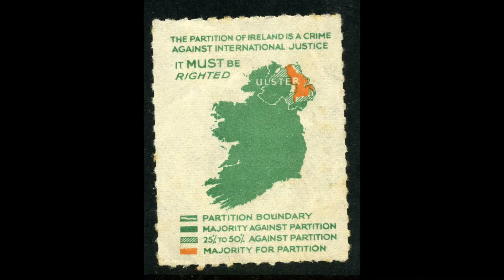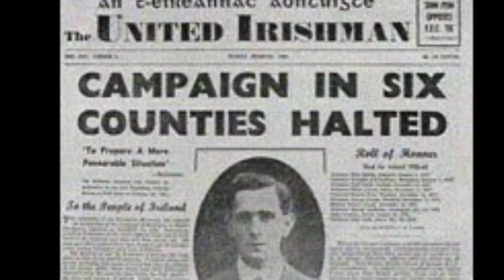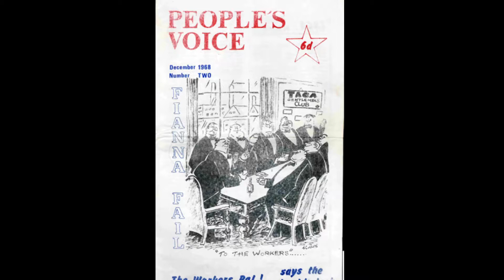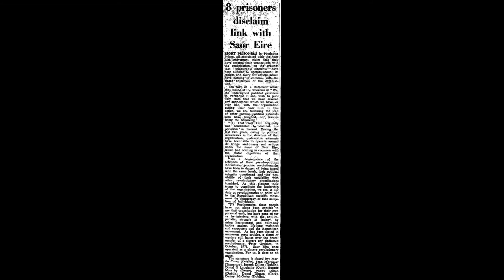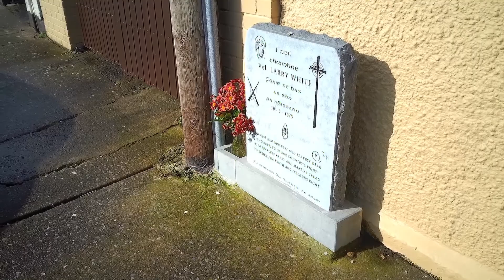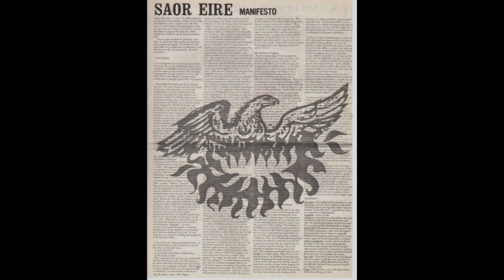OIRA Assassination of Saor Eire Volunteer Larry White, Cork City, 1975.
This video provides a brief overview of republican socialist movement Saor Eire and the assassination of their member Larry White by the Official IRA, which signified the complete end of Saor Eire.

If you are interested in learning more about the Official IRA and their period of Irish History, I would highly recommend the book "The Lost Revolution: A History of the OIRA and Workers Party" by Brian Hanley and Scott Millar.